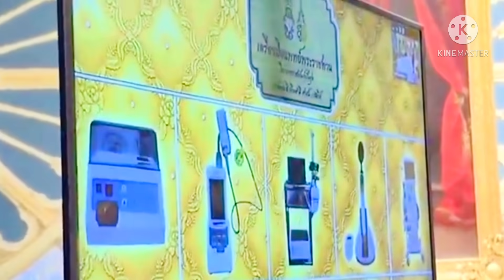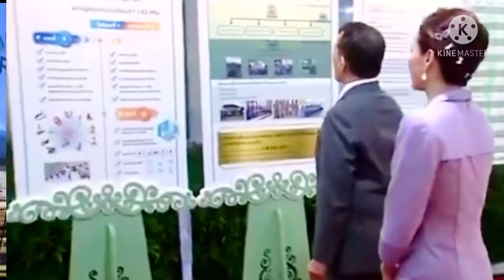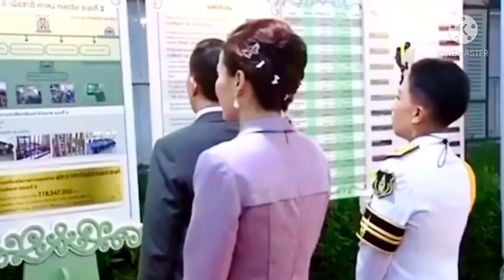‼️118ล้านกว่าบาท‼️(พระราชทรัพย์ส่วนพระองค์) ในหลวงและพระราชินี..พระราชทานเครื่องมือแพทย์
ในหลวงร.10 พระราชินีร.10 พระองค์ภา โครงการราชทัณฑ์ ปันสุข